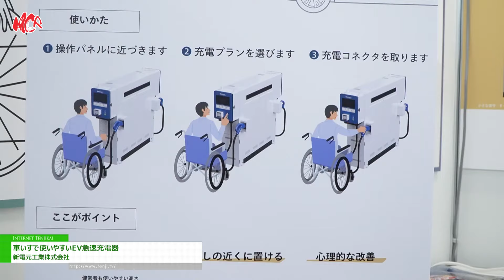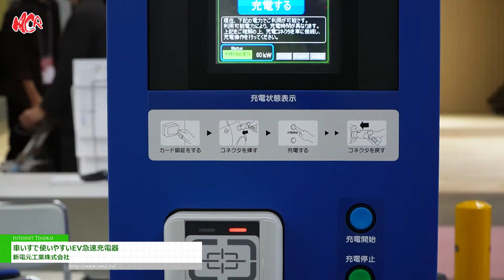[H.C.R.2024 第51回国際福祉機器展&フォーラム] 車いすで使いやすいEV急速充電器 - 新電元工業株式会社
新電元工業株式会社はH.C.R.2024 第51回国際福祉機器展&フォーラムにて、車いすで使いやすいEV急速充電器を出展。